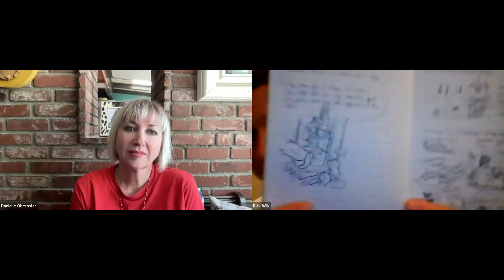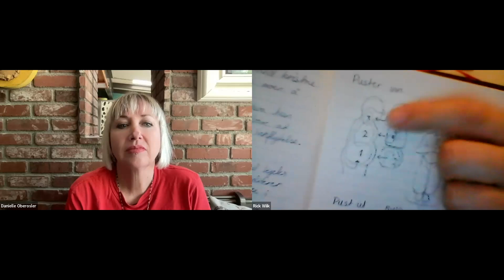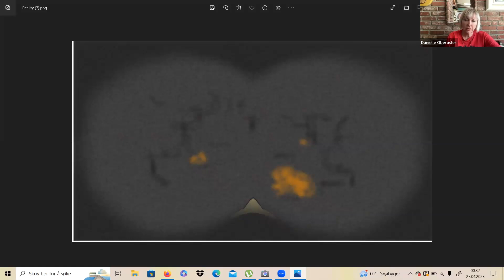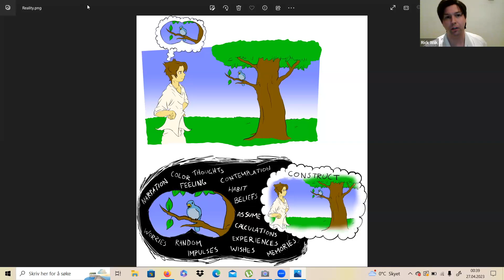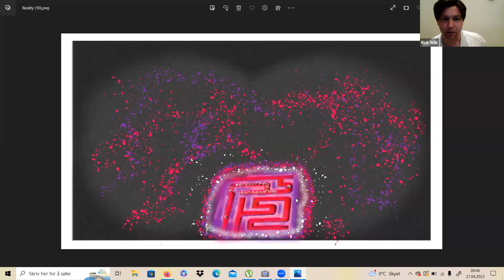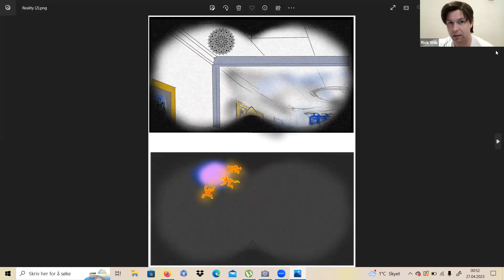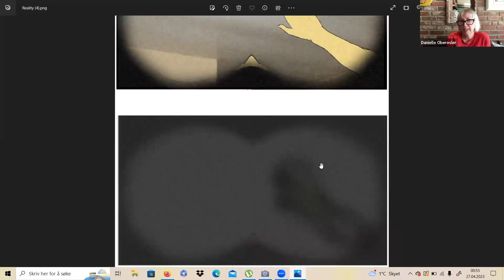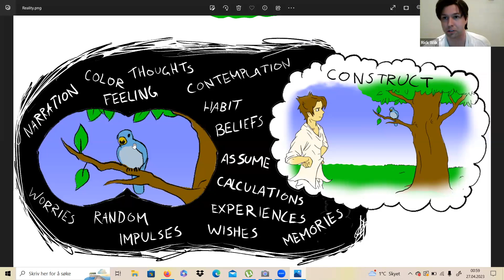Illustrations of a Kundalini Awakening, Guest Rick Wiik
Rick Wiik shares about his meditation practice and kundalini awakening, complete with illustrations he made about his journey.